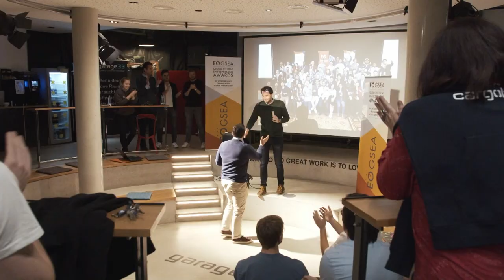Sebastian Vasiliadis im Interview nach der ersten Trainingswoche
Die ersten fünf Trainingstage sind absolviert, am Freitagnachmittag zieht Sebastian Vasiliadis ein kleines Fazit und gibt außerdem dazu, in welchem Bereich er keine Tipps geben kann 😉